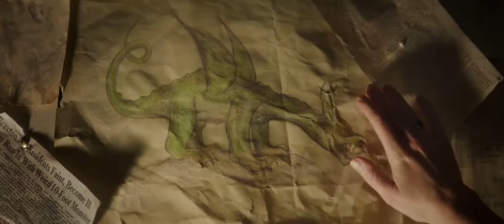Pete's Dragon 2016 Trailer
Studio: Walt Disney Pictures
Release: August 12, 2016
Director: David Lowery
Writer: S.S. Field, Toby Halbrooks, David Lowery, Seton I. Miller
Cast: Bryce Dallas Howard, Karl Urban, Robert Redford, Wes Bentley, Oakes Fegley, Oona Laurence
Genre: Adventure, Family, Fantasy